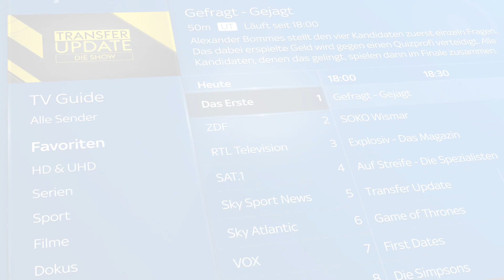Sky Service Tutorial - Favoritenliste anpassen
In diesem Service Tutorial zeigen wir euch, wie ihr eure Favoritenliste auf eurem Sky Q Receiver anpassen könnt.